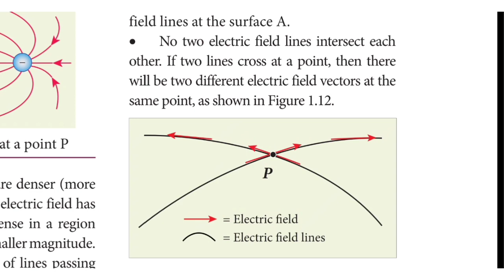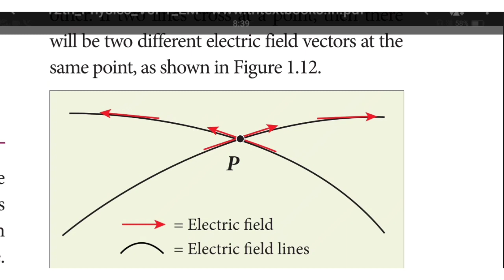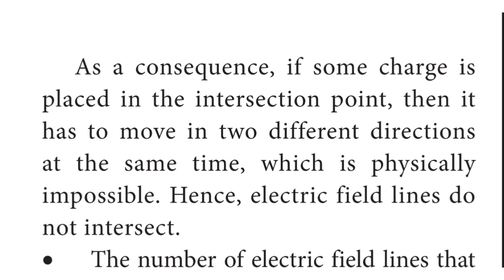7. The electric field lines never intersect. Justify./ 12th physics chapter -1‎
7. The electric field lines never intersect. Justify.

12th physics chapter -1‎

english medium